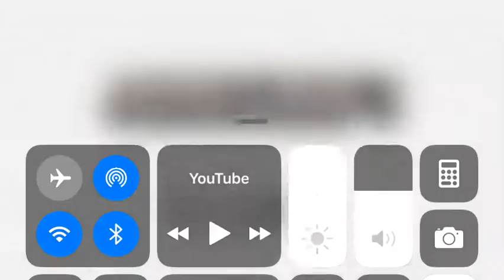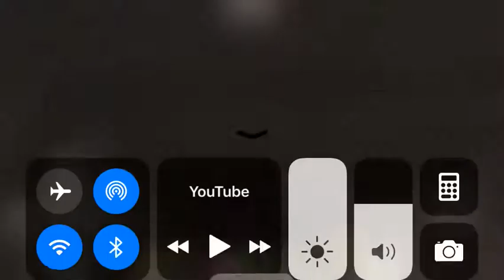Minecraft series vid number 2